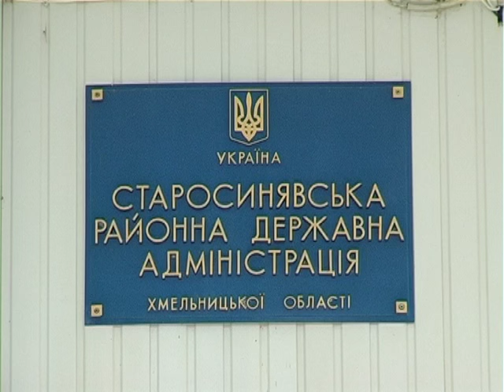І знову про децентралізацію Старосинявський район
Наша знімальна група побувала в ще одній об’єднаній територіальній громаді – Старосинявській. Вона на Хмельниччині особлива, бо утворилась в межах цілого району. Тут запевняють: в умовах «сам собі господар» громаді живеться добре, бо за півроку вже встигли знайти нового інвестора, перевиконати бюджет та запросити колег з Полтавщини, аби поділитьсь досвідом.